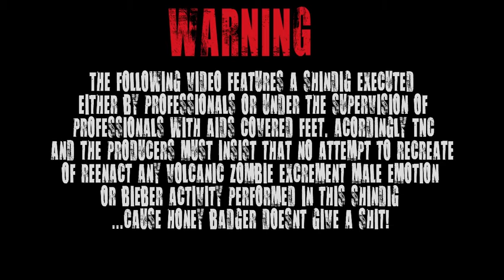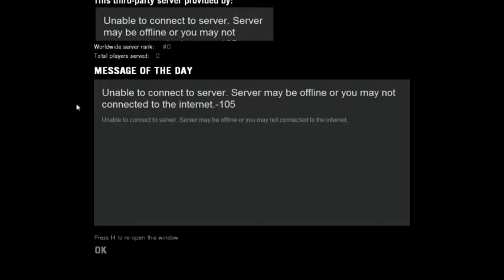*Alcholic Special* Left 4 Dead Custom Map Gameplay - I Hate Mountains pt 1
Follow us through the Mines of Moria to find Gimli as Sul has a baby, Disturbed plays his cowbell and grave waits for the next episode of dragon ball z.

What makes this so special? Well drinking games ensue as disturbed makes us take drinks after every stat poll. Or if someone does something wrong! Lots of drinking and lots of lawls.